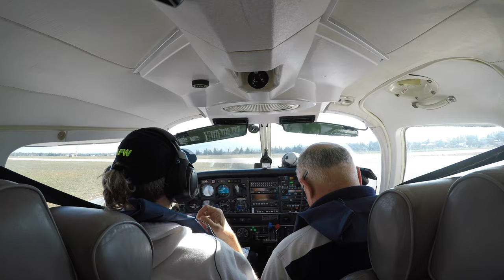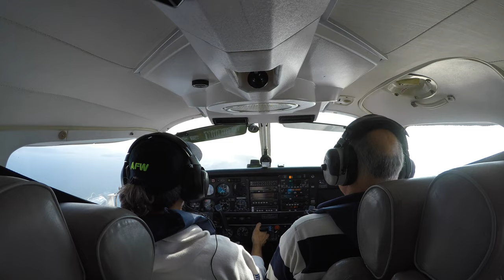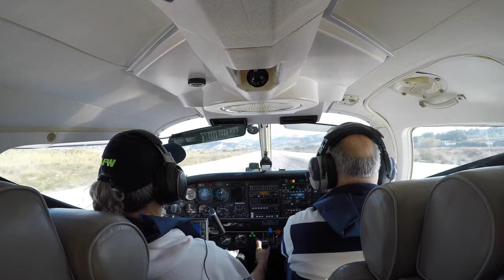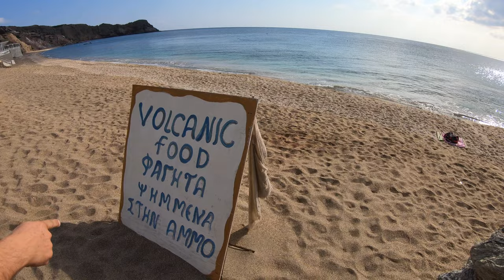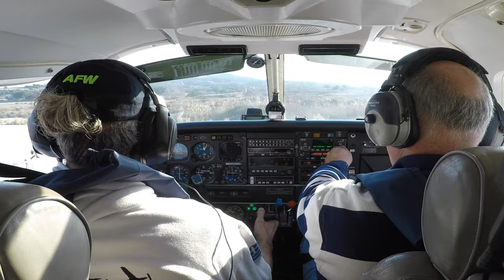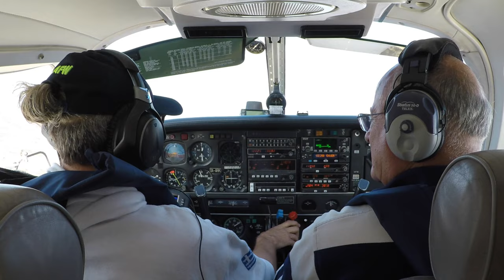( 4Κ)MILOS trip , 3 pilots 1 plane, spending 1 day of November. AMAZING Place 12 months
MILOS is a magic Greek island -a destination for 12 months per year.
The trip was easy and nice over the Aegean. We met very friendly people at the airport & easy procedures. We went to the port of MILOS and we had a wonderful swim to PALEOCHORI Beach!
Afterwards, we flew over MILOS and KIMOLOS islands, we flew near the Temple of POSEIDON at Sounio Area and finally we landed safely in Tatoi airport.
We promise to RETURN!